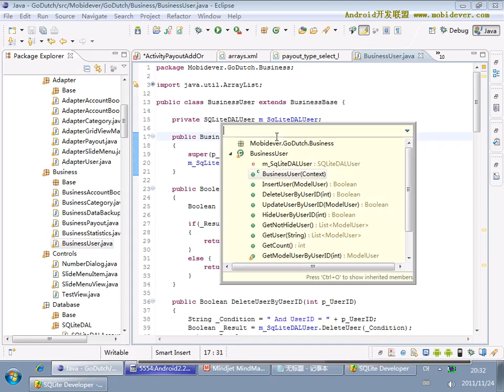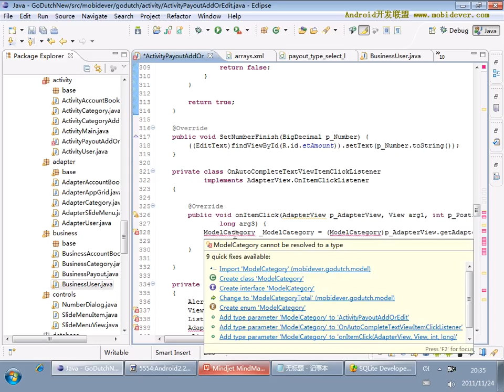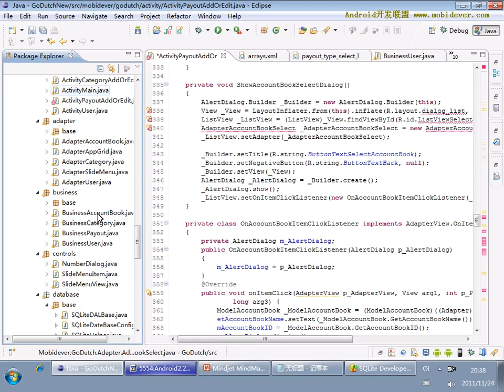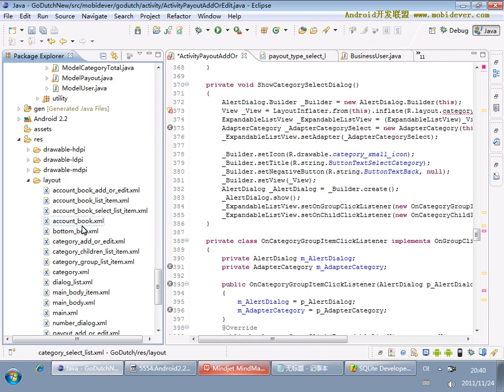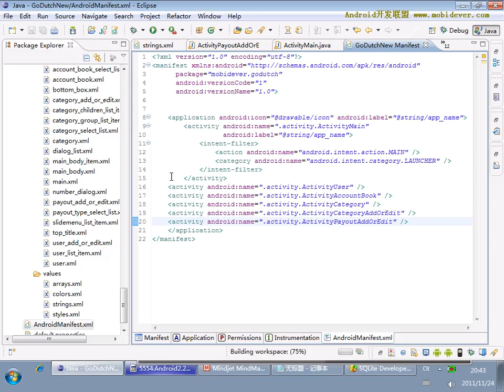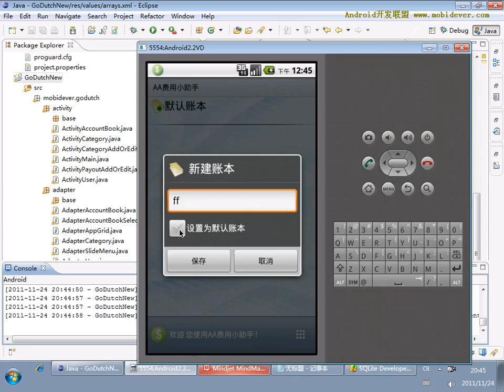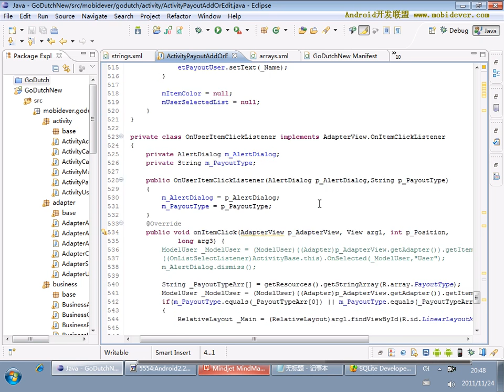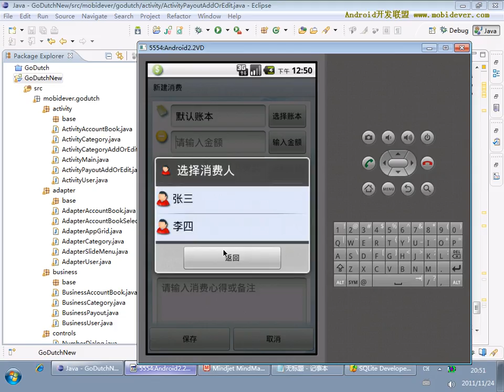Android 项目实战一：AA小助手 46 46 AA小助手项目46 消费功能实现